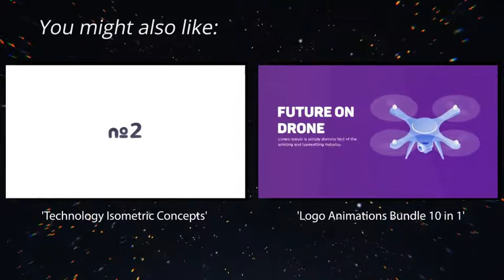Sport Fitness Promo - Sport Gym Presentation | After Effects Template | Openers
Special Thank You ❤ to After-Motion-Templates!

Recommended Section:
0:01 Shape Elements: Get 150+ elements for free at
1:11 Download 'Technology Isometric Concepts'
1:11 Download 'Logo Animations Bundle 10 in 1'
1:11 Music
1:19.200 Download 'Subscribe project'